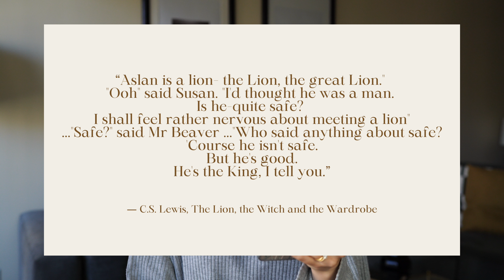Confidence, people pleasing, overcoming fear, and more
Hey guys in this video I'm just sharing with you my recent revelations in finding confidence, people pleasing, overcoming fear and more!

+ Sew into my ministry
+ Book a coaching call
+ Become a Christian Life Coach
+ Shop Christian Apparel

If you're interested in becoming a Christian Life Coach you can Enrol here!